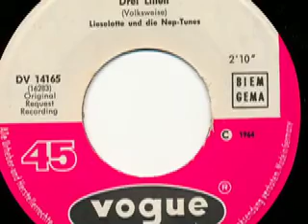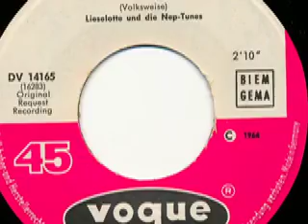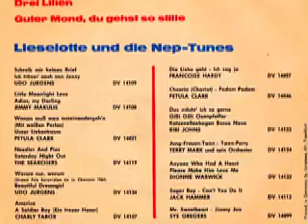Lieselotte und die Nep-Tunes - Drei Lilien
Lieselotte und die Nep-Tunes

Seite 1:
Drei Lilien (Volksweise) 2:10

Seite 2:
Guter Mond, du gehst so stille (Volksweise) 1:52

1964